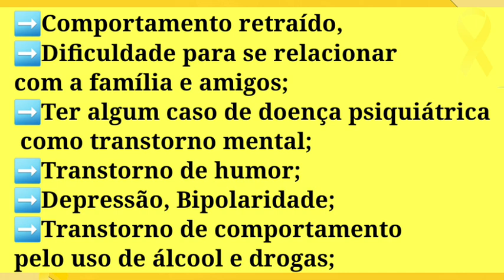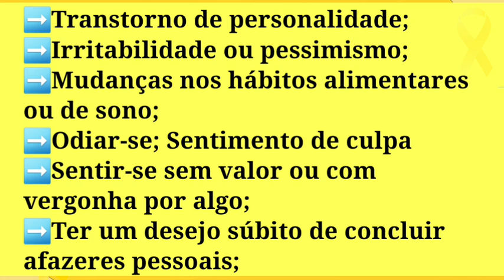Setembro Amarelo! Valorização da Vida! Falar é a melhor solução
No vídeo de hoje vamos falar sobre o Setembro Amarelo.

Para quem não  sabe, Setembro Amarelo é uma campanha de prevenção ao suicídio ou, falando de forma mais branda, é uma campanha de valorização à vida!

Mas como surgiu essa campanha?
Estas e outras questões serão comentadas no vídeo de hoje.

Setembro Amarelo!
Campanha de Valorização da Vida!
Falar é a melhor solução!

RECOMENDO:
✨Livros e assuntos relacionados
✨Guia Prático para Abordar o Setembro Amarelo
✨Livros de auto ajuda
✨Mudança de vida
✨Estresse, ansiedade e depressão: Como prevenir e tratar através da nutrição

Cuide do corpo!
Cuide da mente!
Cuide do coração!

Cuide-se!
Mara Silva ❤️

💡DICA DO DIA!
✔ JARDINAGEM SEM SEGREDOS
Veja como ter uma horta orgânica em MENOS DE 21 DIAS e mesmo sem saber nada sobre jardinagem.
Em qualquer espaço, economizando dinheiro, colhendo vegetais SEM AGROTÓXICOS e finalizando tudo em 21 dias.